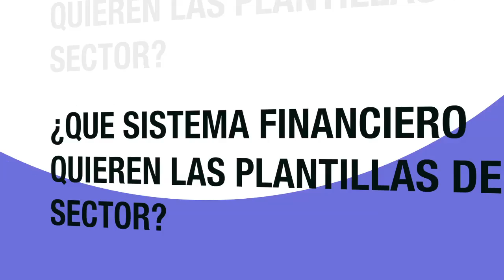RSE en el sector financiero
Por primera vez se ha introducido la RSE en un convenio colectivo de ámbito estatal como es el convenio de banca.